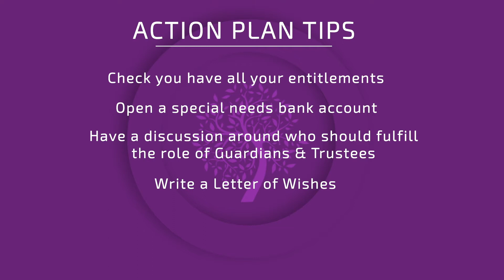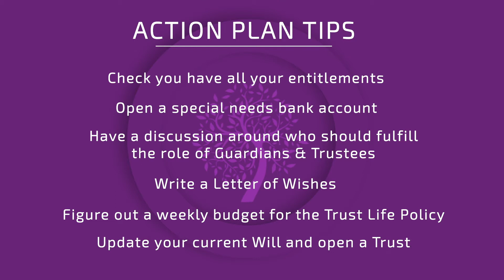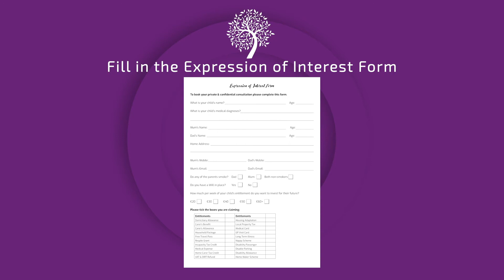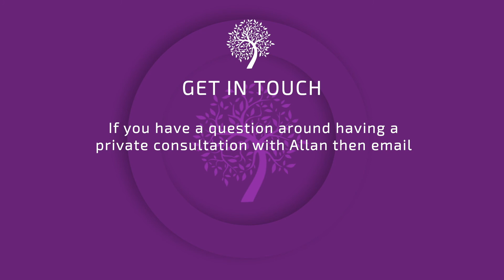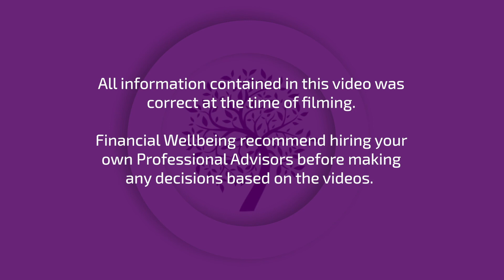Action Plan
We trust that you have now gained greater insight into the key areas you need to address to create a brighter future for your child. I hope we have motivated you into taking some positive action for your child. To join us for a live webinar